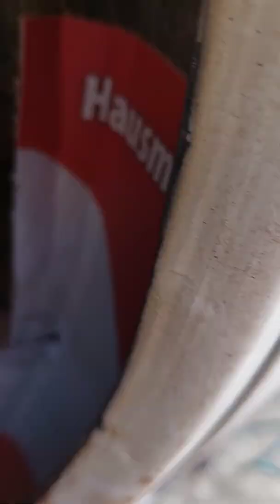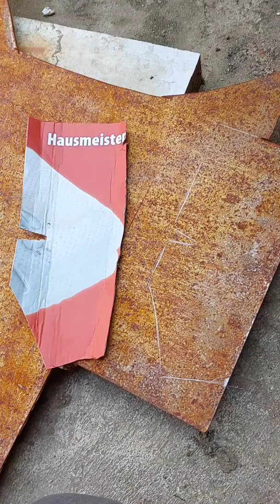ducato kasztni gányolgatás